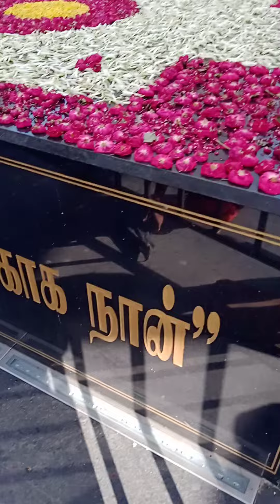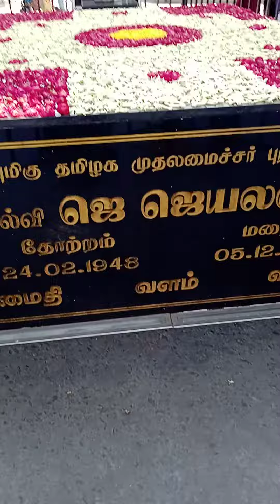Dr.J.Jayalalitha Burial ground(Samadhi)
Dr.J.Jayalalitha( Former Chief Minister of Tamil Nadu). samadi which is available nearer to Bharathi Ratna M.G.Ramachandran samadhi